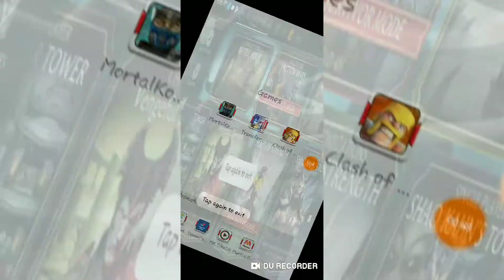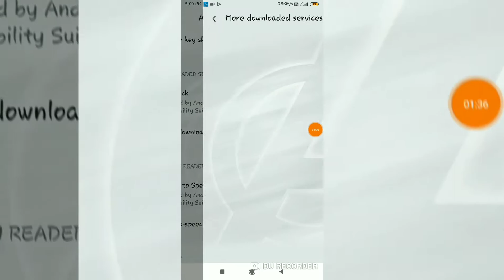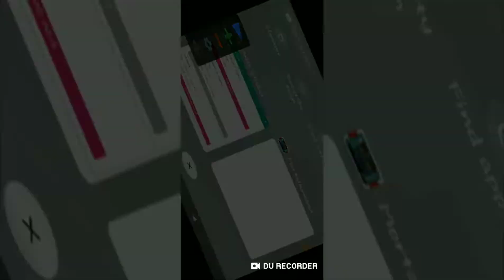Easy trick to complete any challenge tower in MORTAL KOMBAT MOBILE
Hey guys

here is a trick how you can easily complete challenge tower which can skip by coins .

Waning:☠️

you can use this when you have lots of coins .

this trick is not for every . only for those who want to skip missions .😇

Bye 😘😘❤️